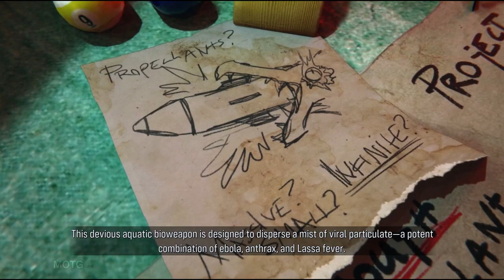Maneater The Movie | Truth Quest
The Game Movie of Maneater: Truth Quest (DLC Episode)

DISCOVER THE TRUTH!

Escape the net and explore Plover Island to unlock its mysteries! Maneater: Truth Quest is a DLC expansion to the smash hit single-player, open-world “ShaRkPG,” Maneater. The shark has survived a PT boat explosion only to discover that a new, extremely powerful predator has moved in to threaten her apex status. You must venture out to new waters to discover the mystery of Plover Island as you grow bigger and evolve further to take back the title of apex predator.

Experience a new story - Play through a new full narrative, story-based expansion as Trip Westhaven (Chris Parnell; SNL, 30 Rock, Rick and Morty) is back to narrate, having now been relegated to the online video streaming platform “ViewTube.”

Explore the Plover Island Military Complex - The mysterious naval base nicknamed “Site P” has long been the subject of wild speculation. Now, you’ll infiltrate the facility to find out the real story.

Fight new evolved creatures – Battle fierce wildlife including new evolved apex predators as you battle your way up the food chain to regain your regional dominance.

Add new evolutions to your arsenal – Feed on military personnel and evolved wildlife to grow your shark further, and find new evolutions to gain more powerful abilities.